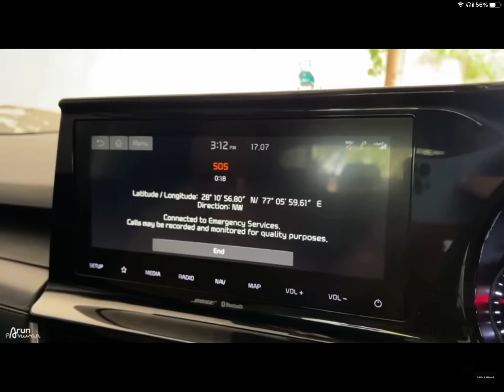gets stucked anywhere 😢😢💔💔😭😭🤯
नो लोल